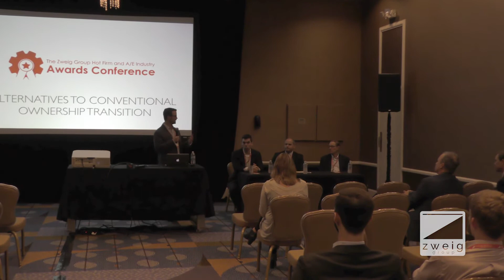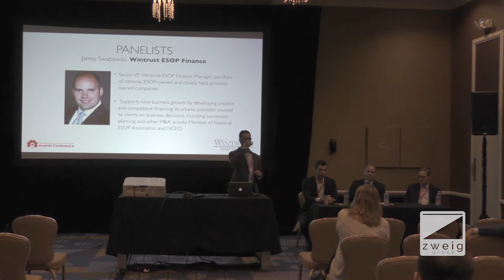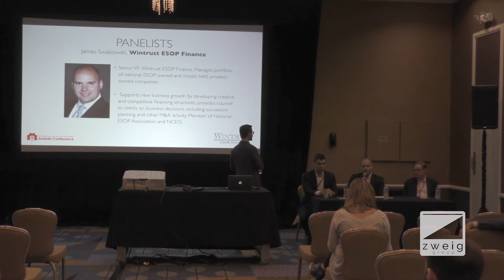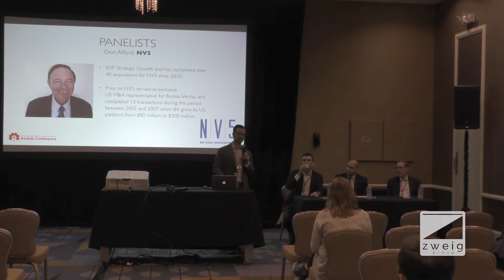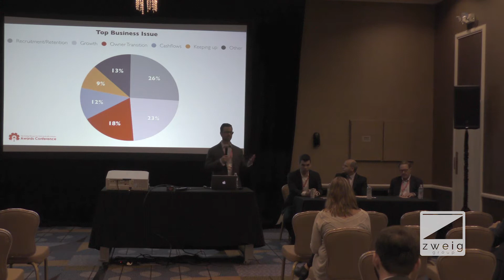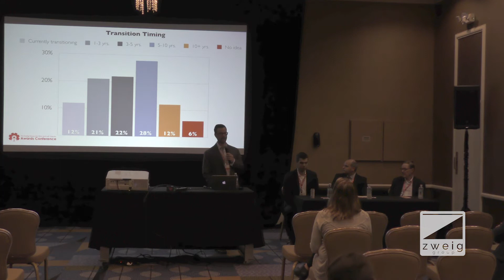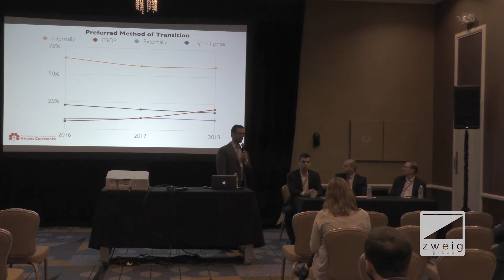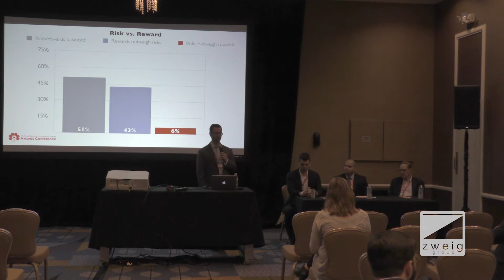Ownership Transition panel at Zweig Group Hot Firm 2018